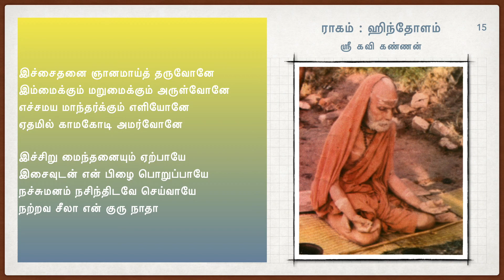மஹா பெரியவா திருப்புகழ் - 15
ஸ்ரீ கவி கண்ணன் இயற்றிய மஹா பெரியவா திருப்புகழ்
Thiruppugazh on Maha Periyava
written, composed and sung by Shri Kavi Kannan

Thiruppugazh 15 in rāga Hindolam